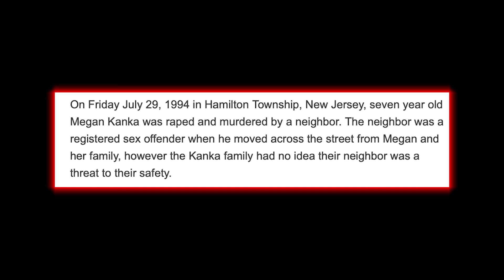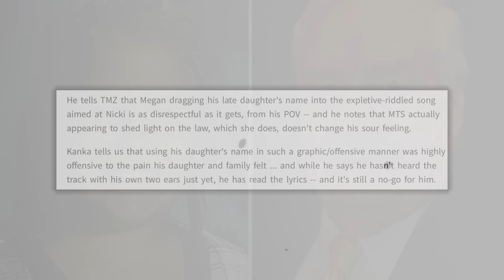Megan Thee Stallion is Getting Sued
Meg is facing a potential lawsuit after her diss record aimed at Nicki Minaj.